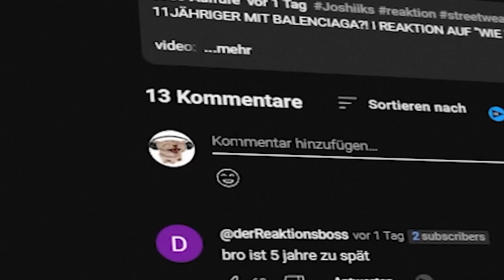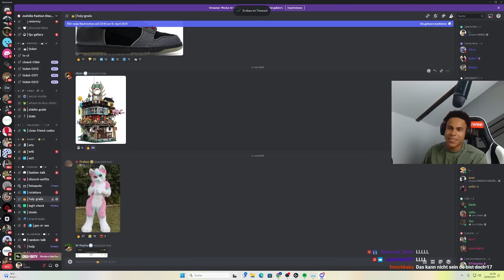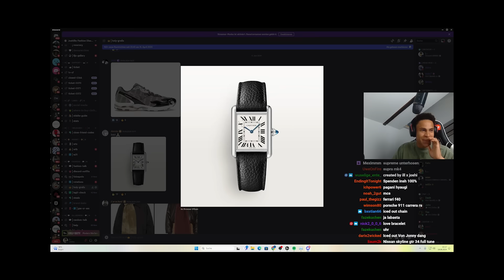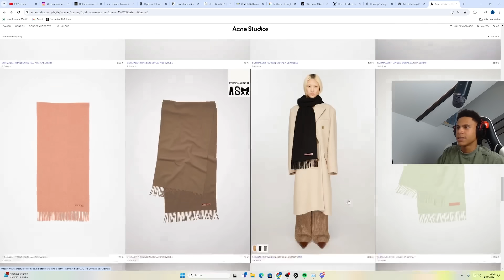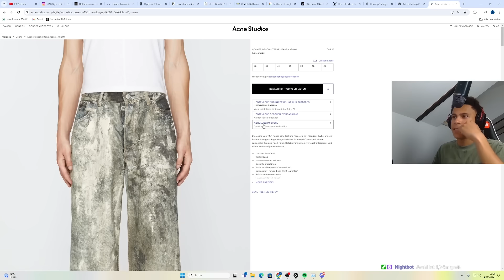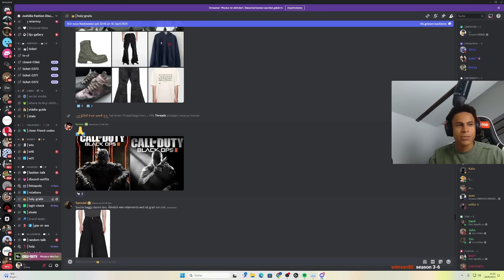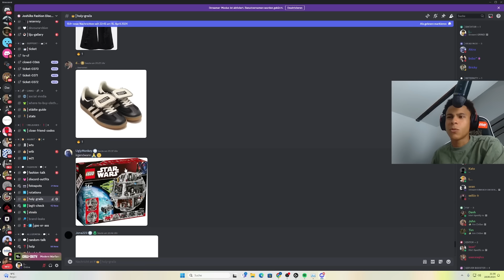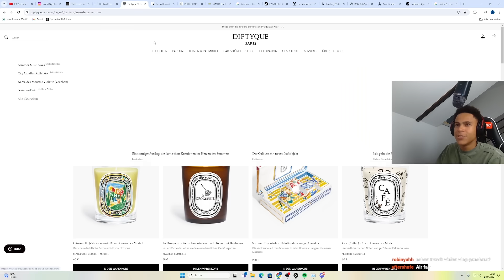ZUSCHAUER KAUFT PORSCHE GT3S I REAKTION AUF COMUNITY GRAILS I Joshiiks